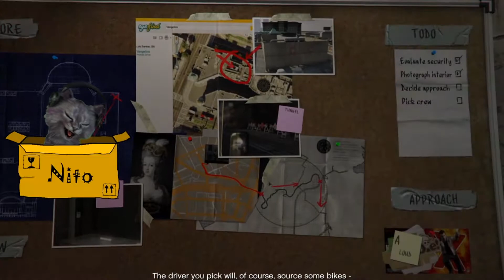GTAV #14-Models and robot dogs, big jobbies (VOD)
We play Grand Theft Auto V and case a swanky jewelry.  I like to shop at Claire's for my special ladies, they have to love it, right?  They got some quality stuff, eh?  Whats your favorite jewelry?  It's probably emeralds isn't it?

This was streamed on Twitch.tv on April 30th, 2020.  Streaming schedule kept up to date on Twitch. :)

Feel free to visit my other pages.

Animated cat is powered via the FaceRig application and can also be purchased on Steam: